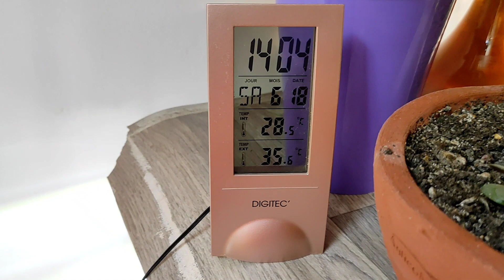9 méthodes pour faire baisser la température de son aquarium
Tous les aquariophiles sont confrontés à ce problème en période de forte chaleur. La température de nos aquariums peut monter dangereusement, il est souhaitable de limiter cela. Cette vidéo apporte quelques solutions qui permettront de gagner de précieux degrés dans certains cas.